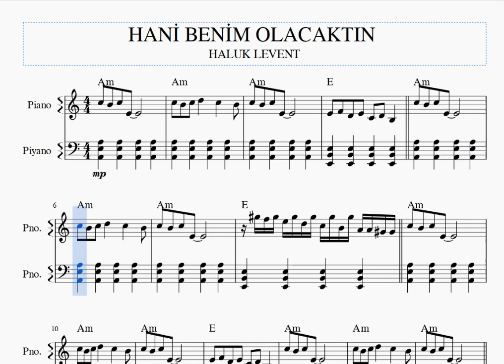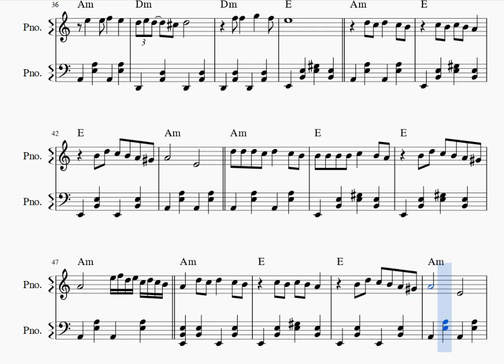HANİ BENİM OLACAKTIN -HALUK LEVENT -PİYANO NOTALARI